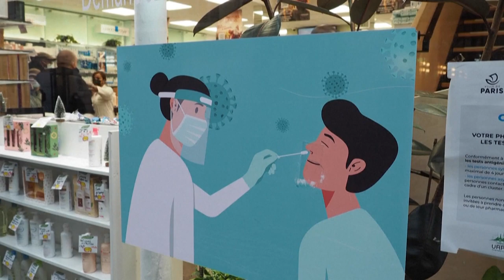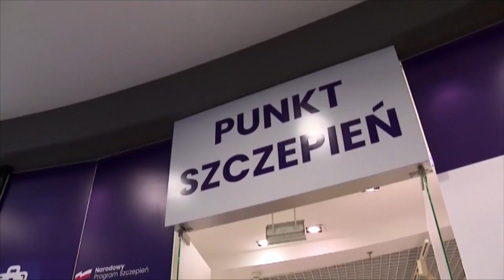So unterschiedlich entwickeln sich die Ansteckungszahlen in Europa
Frankreich und Griechenland vermelden neue Tageshöchstwerte, in Polen bleibt die Lage vergleichsweise entspannt.